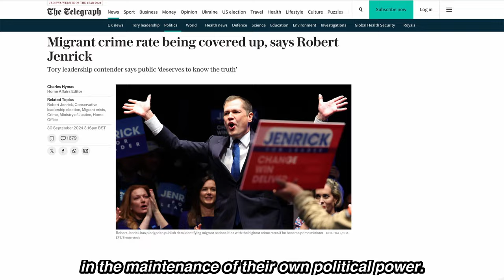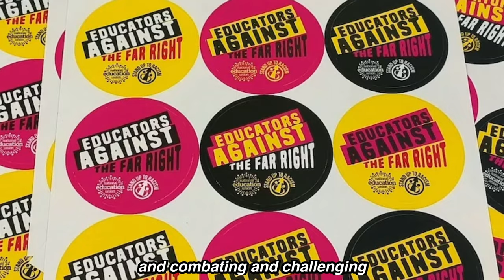National Education Union call on everyone to march to stop Tommy Robinson on October 26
The National Education Union are mobilising all its members to take to the streets in London on October 26 to stop the fascist Tommy Robinson.

In July, he marched with 20,000 others, chanting Islamaphobic and racist chants. The following week saw far-right riots across the country.

Now he has called another demonstration on October 26 - and Stand Up To Racism has called a unity demonstration to show we will not let the far-right take over our streets.

The huge demonstrations in reaction to the violent pogroms in July showed that we are the many - and they are the few. And the situation in other European countries shows how important it is that this time, we mobilise even more.

The NEU are encouraging districts to book coaches to London from all over the country. Lambeth NEU have set a target for themselves of taking at least 200 educators to the demonstration. And as General Secretary Daniel Kebede points out, the NEU is the union that stands in the history of Blair Peach, killed by police while confronting the National Front.

Sat October 26, London: Stop Tommy Robinson. Stop the far right.